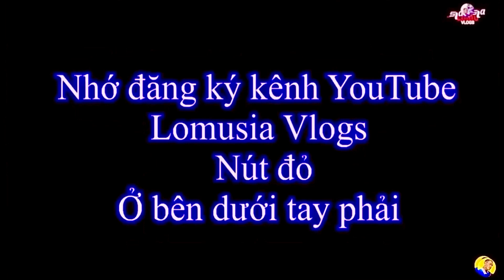4 Ngày Sống Trong Rừng Thịt Chim Sóc Nướng & Câu Cá Không Lưỡi - Câu Dính Cá Không Thể Tin Được p4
4 Ngày Sống Trong Rừng Thịt Chim Sóc Nướng & Câu Cá Không Lưỡi Câu - Câu Dính Cá Không Thể Tin Được p4